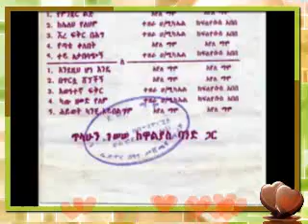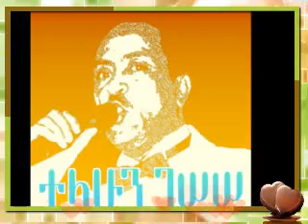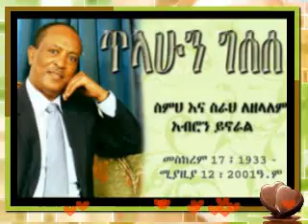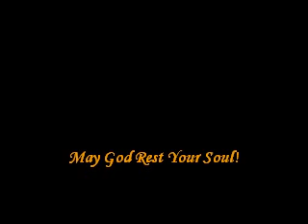Tilahun Gessesse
A tribute to Artist Dr. Tilahun Gessesse